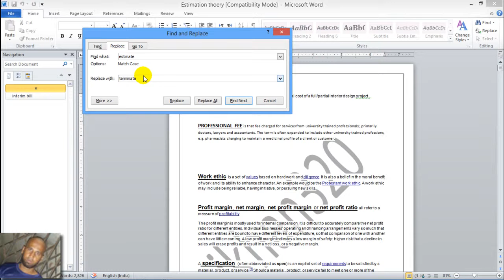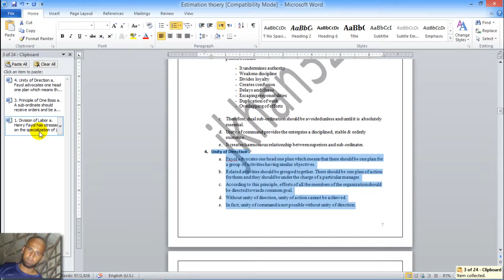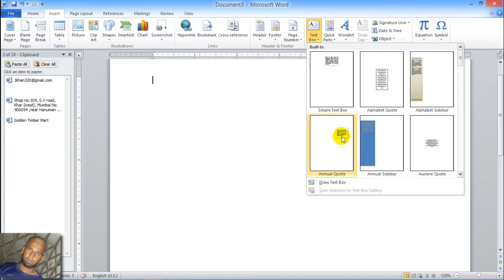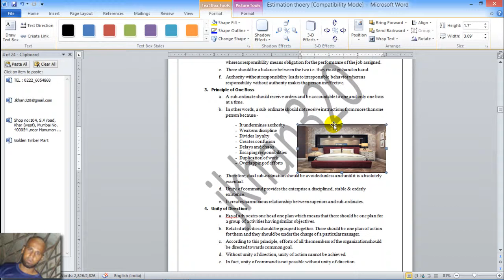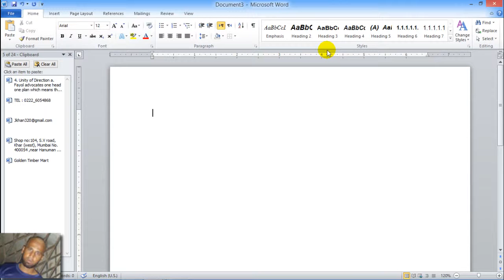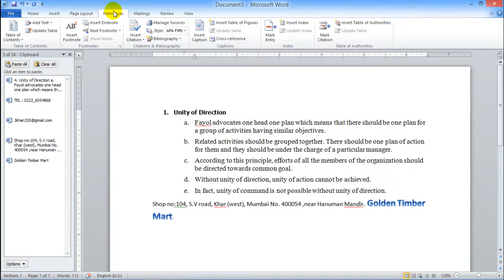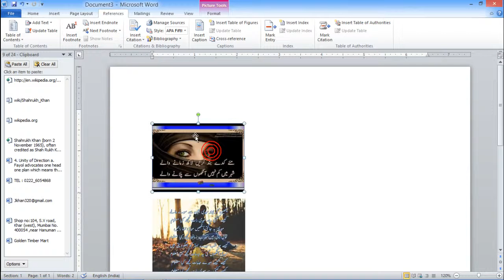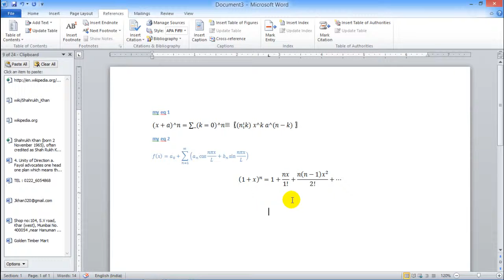word mix 9 in urdu